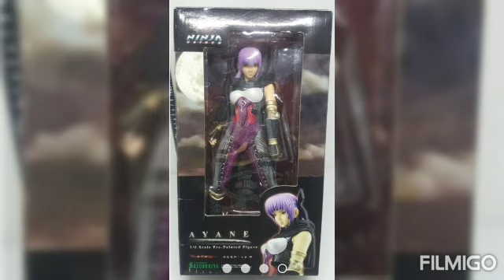Butterfly Effect Ayane